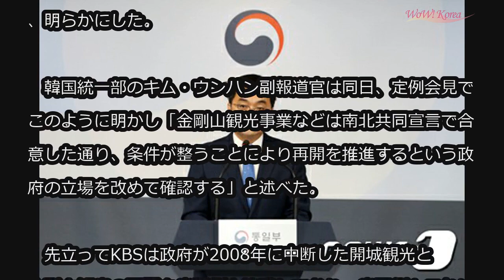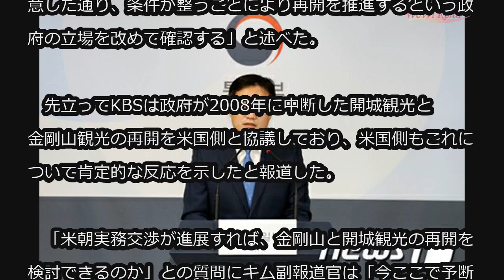韓国政府、「開城・金剛山観光再開、米国と協議なし」 (7/5)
韓国政府、「開城・金剛山観光再開、米国と協議なし」

韓国政府は開城（ケソン）及び金剛山（クムガンサン）観光再開と関連し、米国側と協議したことはないとの立場を5日、明らかにした。

　韓国統一部のキム・ウンハン副報道官は同日、定例会見でこのように明かし「金剛山観光事業などは南北共同宣言で合意した通り、条件が整うことにより再開を推進するという政府の立場を改めて確認する」と述べた。

　先立ってKBSは政府が2008年に中断した開城観光と金剛山観光の再開を米国側と協議しており、米国側もこれについて肯定的な反応を示したと報道した。

　「米朝実務交渉が進展すれば、金剛山と開城観光の再開を検討できるのか」との質問にキム副報道官は「今ここで予断して申し上げることはない」とし「条件が整うことにより、再開を推進するというのが政府の基本立場」と答えた。